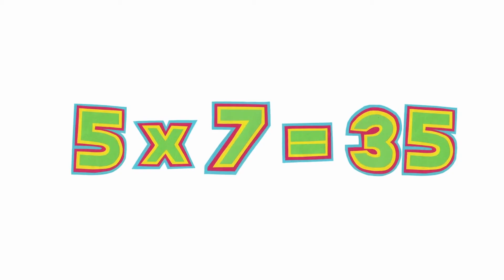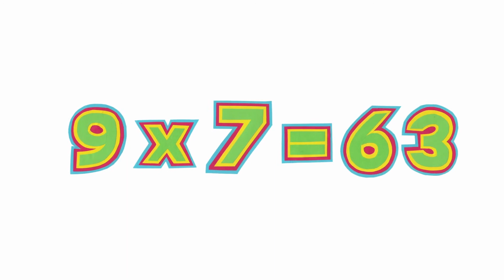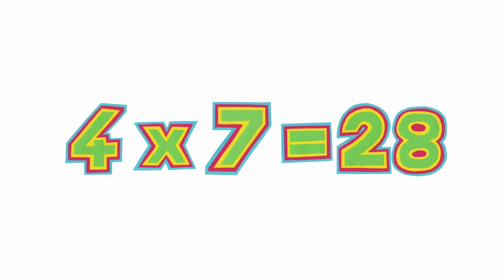Relaxing 7 Times Table - Easy Multiplication Learning for Kids & Students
🌟 Learn the 7 times table in a relaxing way! 🌟

This calming, collaged-paper animation helps kids, students, and learners of all ages memorize multiplication in a stress-free way. 🎶 Perfect for bedtime listening or focused study!

💡 The 7 times table is played slowly at first, then mixed up at the end to reinforce memory. A fun and effective way to learn!

🎓 Designed for:
✔️ Kids & school students learning multiplication
✔️ Parents & teachers looking for engaging math resources
✔️ Anyone who wants an easy, relaxing way to learn math

📌 Follow Pure Star Kids for more fun learning!